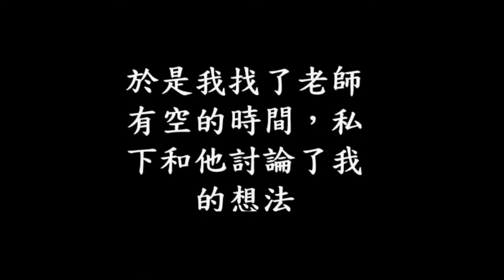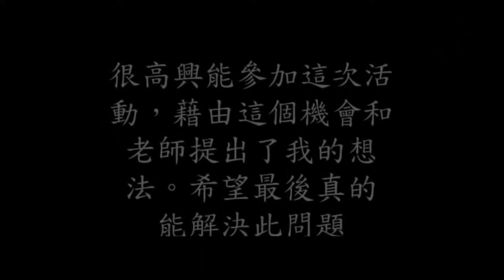CHI 2017048 - 改進教室小空間有塑膠臭味的問題